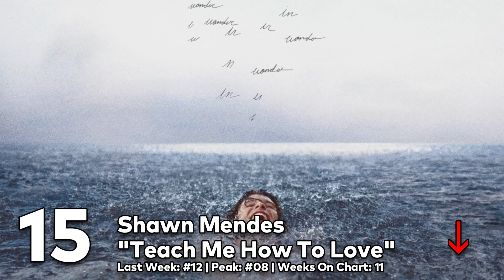Top 20 Songs: February 2021 (02/27/2021) I Best Billboard Music Chart Hits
Week of February 27, 2021 (02/27/21)
Biggest Drop: Kylie Minogue x Dua Lipa – Real Groove (-6)
Greatest Gainer: Troye Sivan & Kacey Musgrave ft. Mark Ronson – Easy (+11)
BOTTOM 20:
21 Miley Cyrus – Midnight Sky *-5*
22 Madison Beer – BOY *+6*
23 Ed Sheeran – Afterglow *-4*
24 Alec Benjamin – Match In The Rain *-3*
25 Shawn Mendes – Wonder *-1*
26 Cardi B – Up *+7*
27 SZA – Good Days *-1*
28 Lauv, Conan Grey – Fake *-3*
29 Kylie Minogue x Dua Lipa – Real Groove *-6*
30 Justin Bieber – Anyone *-3*
31 Tiësto – The Business *-2*
32 Joel Corry, MNEK – Head & Heart *-2*
33 Dua Lipa – We’re Good *NEW*
34 Dua Lipa – Levitating  *+1*
35 Lady Gaga – 911 *-4*
36 Kylie Minogue – Magic *-4*
37 The Kid LAROI – WITHOUT YOU *-3*
38 Rita Ora x David Guetta x Imanbek ft. Gunna – Big  *NEW*
39 Billie Eilish – Therefore I Am *-3*
40 Harry Styles – Golden *-3*
41 Doja Cat – Streets *+4*
42 Sam Fischer & Demi Lovato – What Other People Say *-4*
43 G-Eazy ft. Chris Brown & Mark Morrison – Provide *+4*
44 Black Eyed Peas ft. Shakira – GIRL LIKE ME *-5*
45 Harry Styles – Treat People With Kindness *-5*
46 Lil Tjay ft. 6LACK – Calling My Phone *NEW*
47 Jonas Blue ft. AWA – Something Stupid *+2*
48 Sia, David Guetta – Floating Through Space *+2*
49 CJ – Whoopty *-5*
50 ZAYN – Vibz *-4*
DROPOUTS:
Bebe Rexha ft. Doja Cat – Baby, I’m Jealous
Cher Lloyd – One Drink Away
Years & Years – It’s A Sin
Billie Eilish, ROSALIA – Lo Vas A Olvidar